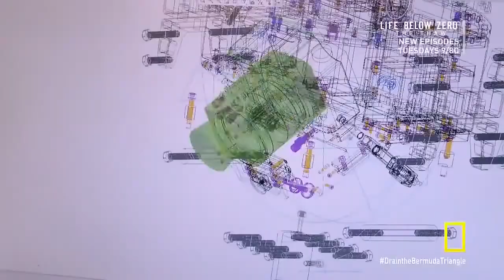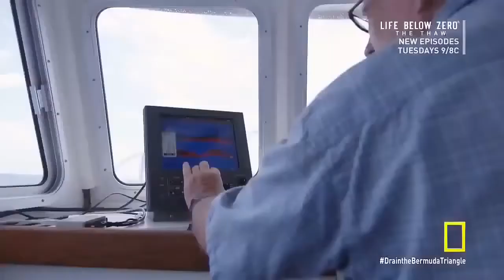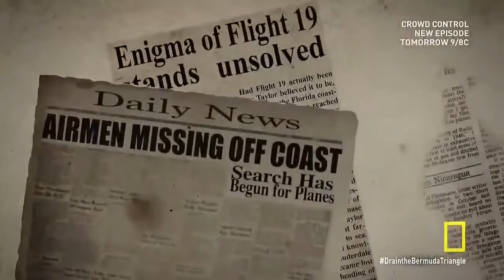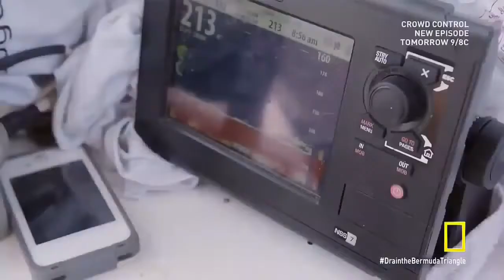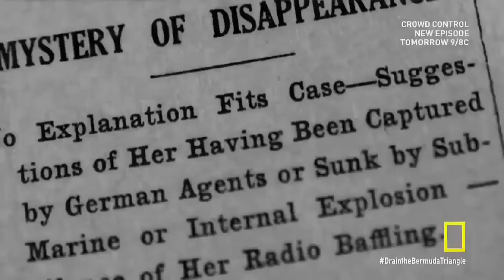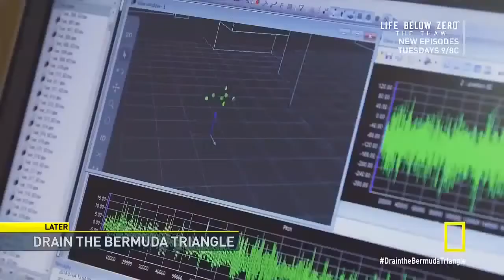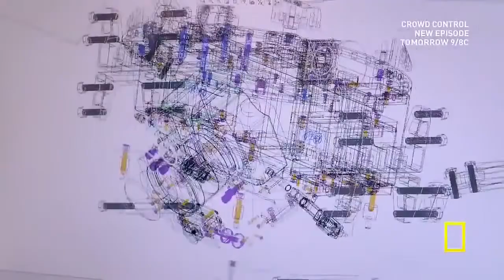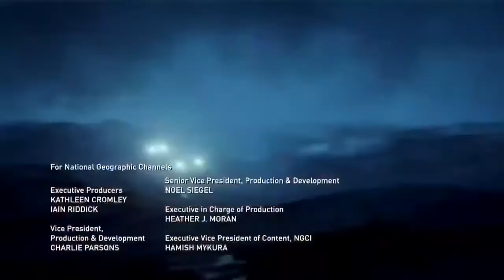Deadliest Journeys | Bermuda Triangle | Free Documentary